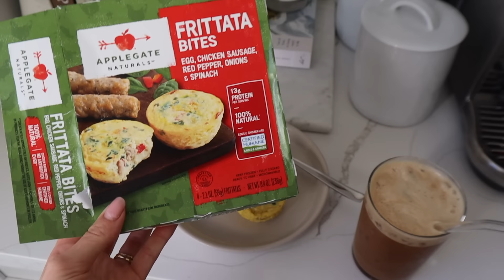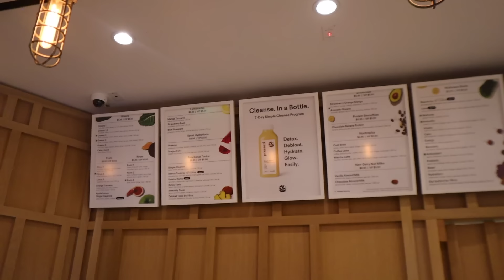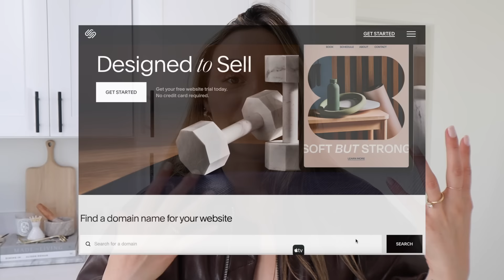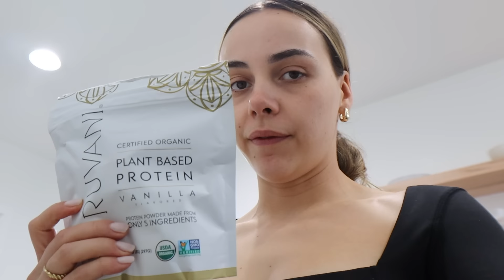SPEND A WEEK IN MY LIFE W/ ME: reset & recharge, LIFE UPDATE, where I've been + feeling good & how !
black yoga pants
similar black mini bra